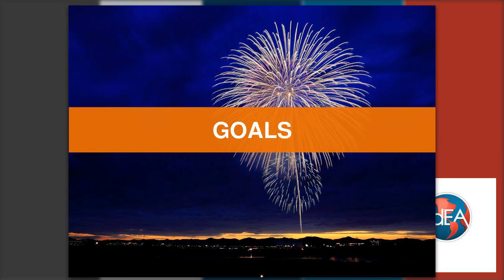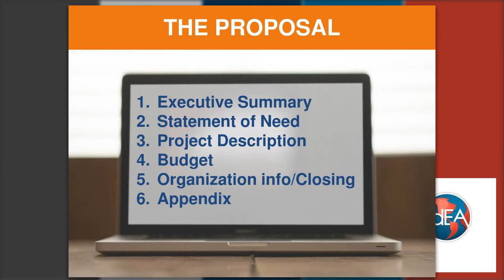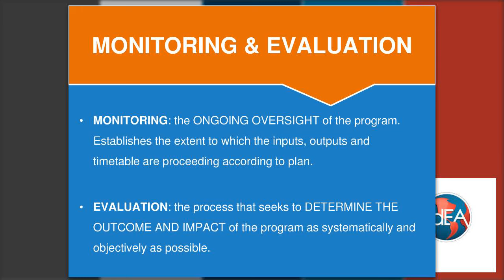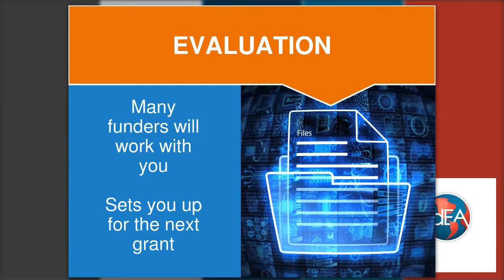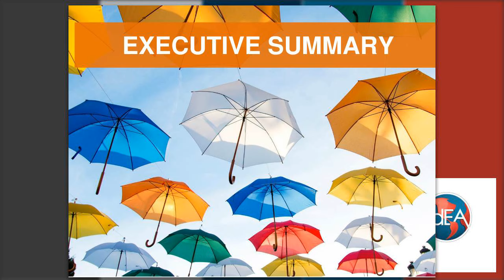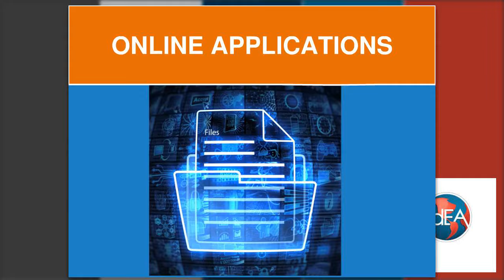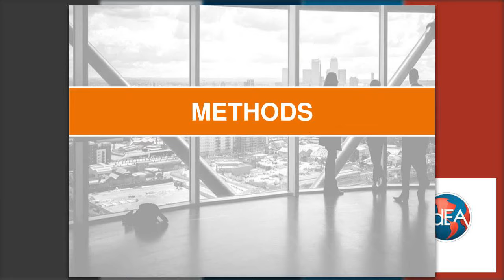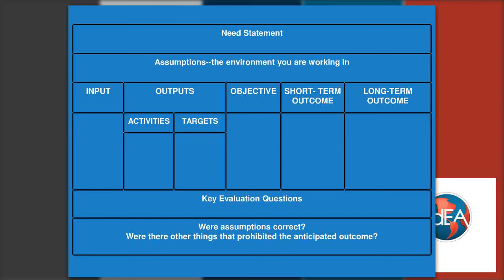Proposal Writing 2: A Deeper Dive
Are you seeking grant funding? Do you need guidance on proposal writing? This month we welcome back Carrie Miller from The Foundation Center for an in-depth webinar on the Grant Proposal Writing Process. This webinar will dive deep into effective grant writing and help participants understand what funders really want to know, and how you can most effectively craft your grant application for them. In September, we offered a Grant Proposal Writing Basics webinar, which you can access here. Carrie Miller comes to us from The Foundation Center where she supports nonprofit organizations seeking to learn about grantwriting, fundraising, and more. Carrie has a Masters in Nonprofit Management from Case Western Reserve University and a BS in History from The Ohio State University.